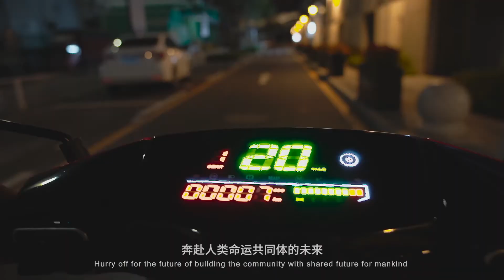TAILG Corporate Image20210906 台铃企业形象片 中英文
Andrew
TAILG GROUP
DONGGUAN TAILG TRADING CO.,LTD
DONGGUAN TAILING ELECTRIC VEHICLE CO., LTD

Established in 2004,TAILG is an enterprise specalized in R&D, manufaturing,sale and service of new energy electic vehicles ,Its products cover electric bike, electric scooter, electric special bike, electric tricycle and others vehicles. TAILG ranks top 3 in China. TAILG has 7000 exclusive shops all around the world. TAILG has set up an electric vehicle R&D center and six major production bases Shenzhen (headquarter), Dongguan , Wuxi ,Tianjin ,Xuzhou and Chengdu. TAILG has started an era of high-performance electric vehicles, automatic electric vehicles, high effcient electric vehicles and cloud electric vehicles respectively with its over 420 patents including "four creations". TAILG has got many honors, Shenzhen Famous Brand, Guangdong Famous Brand, National High-tech Enterprise, National Quality Training Base and etc. TAILG has already provided special models for many groups including Shenzhen Press Group,Shenzhen Gas Corporation Ltd, China Telecom, QuJing Public Security Bureau, Baidu Takeaway, Proctor & Gamble,and so on. Besides, TAILG has spreadits products throughout China and to more than 90 countries, such as USA,South Korea, Australia and has got very positive comments.TAILG has been implementing the strategy of energy conservation, environmental protection and green and sustainable development and has become the "Partner of UN Environment E-mobility Programme"